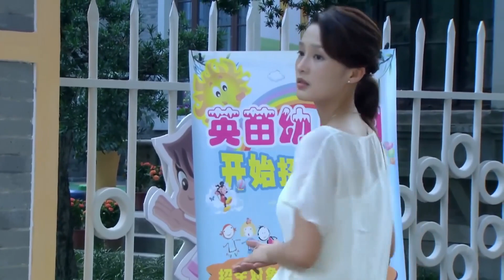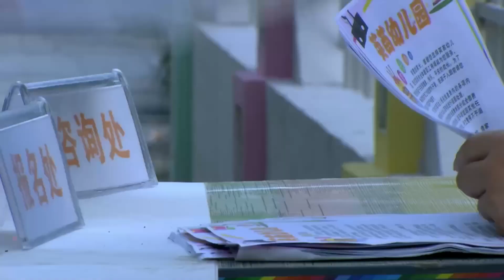💕妻子目睹丈夫和小三开房，生气崩溃，痛哭一场狠狠报复狗男女！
劇名（Drama Name）：【从爱情到幸福 From Love To Happiness】